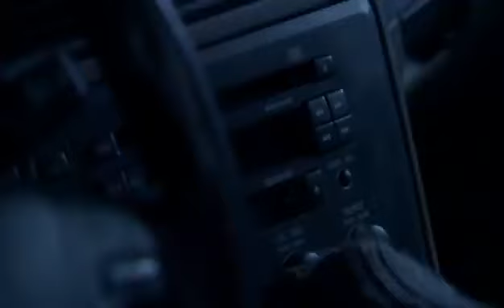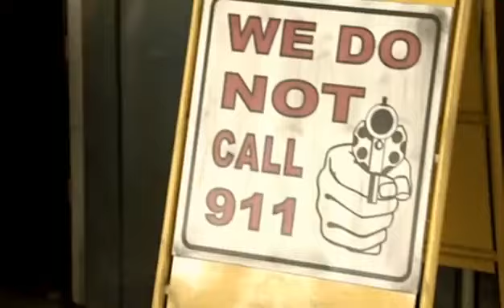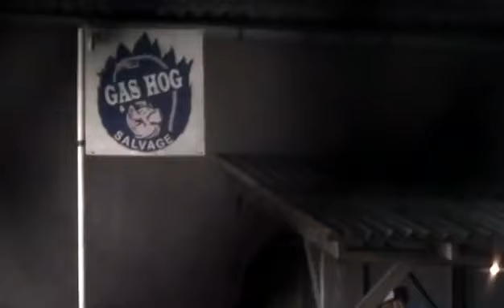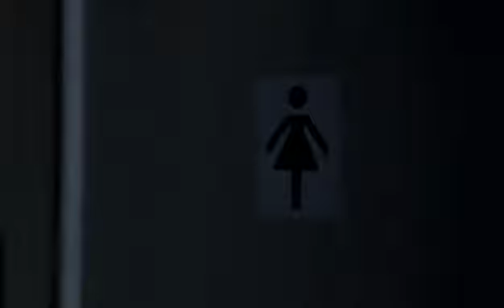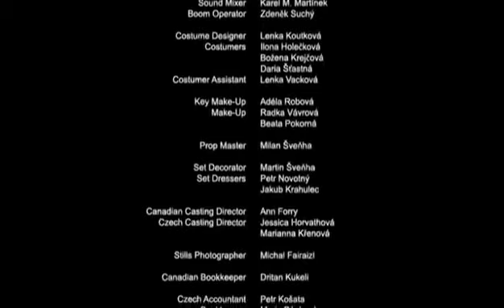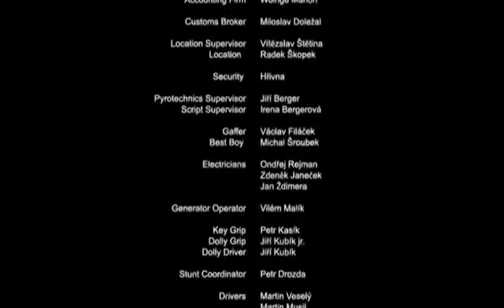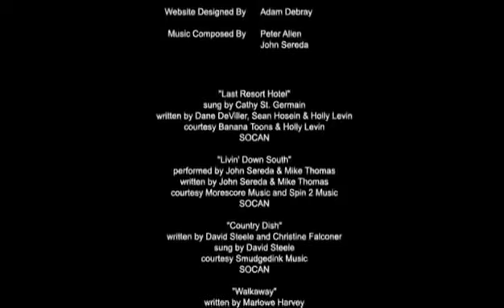ужас фильм Чужой лес деревне участок фильм Ужасов трелеры 2021